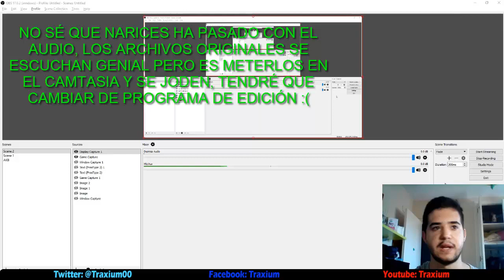Europa Universalis IV - Oriente Medio Rehecho - Nuevas Provincias y Países